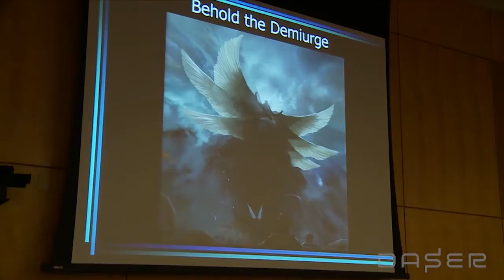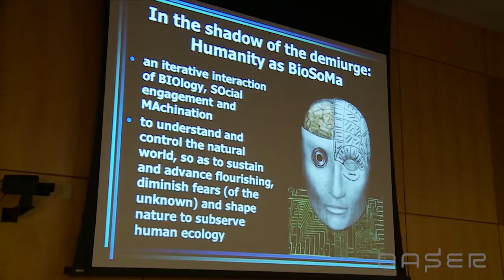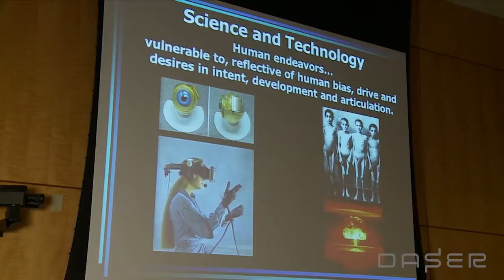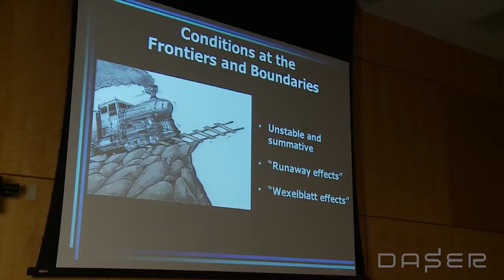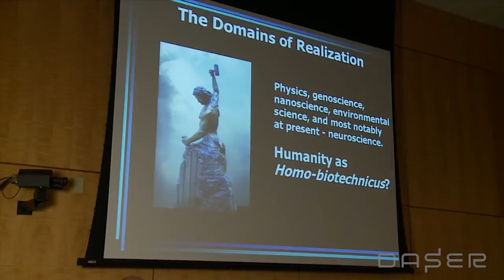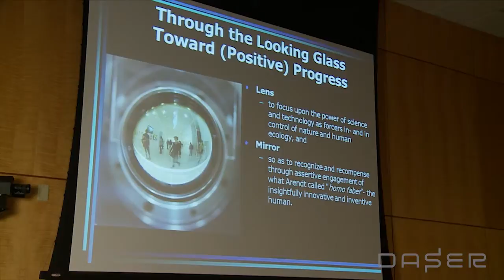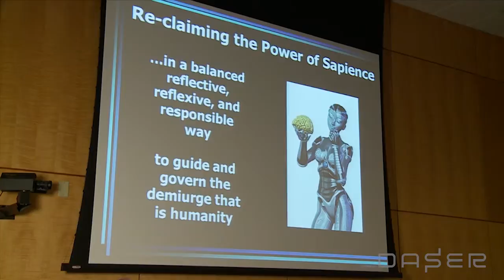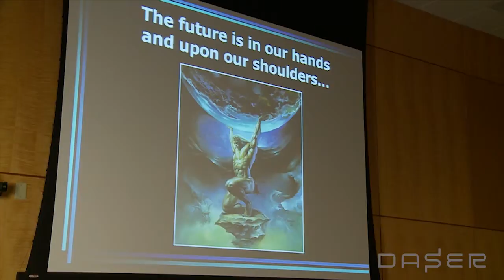James Giordano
James Giordano, neuroscientist and neuroethicist; Chief, Neuroethics Studies Program, Pellegrino Center for Clinical Bioethics, Georgetown University, Washington, D.C.; and Clark Fellow in Neurotechnology and Neuroethics, Human Science Center, Ludwigs Maxiolians University, Munich, Germany, spoke at the September 19, 2013 DC Art Science Evening Rendezvous exploring the topic of disasters. The event took place at the Keck Center, 500 Fifth St., N.W., Washington, D.C.

DASER is a monthly discussion forum on art and science projects in the national capital region. DASER strives to provide the public with a snapshot of the cultural environment of the region and to foster community and discussion around the intersection of disciplines. The thoughts and opinions expressed in the DASER events are those of the panelists and speakers and do not necessarily reflect the positions of the National Academy of Sciences nor of Leonardo.